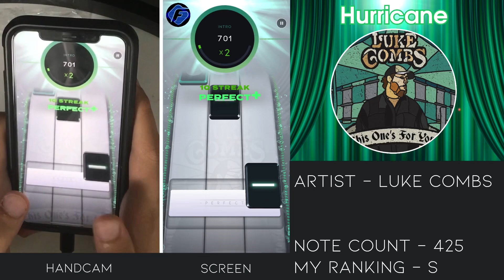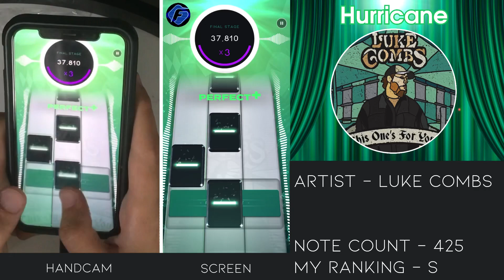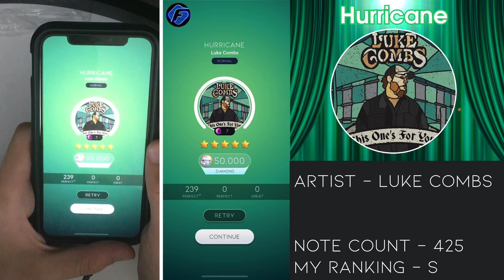Beatstar Hurricane NORMAL 50000 diamond perfect with handcam